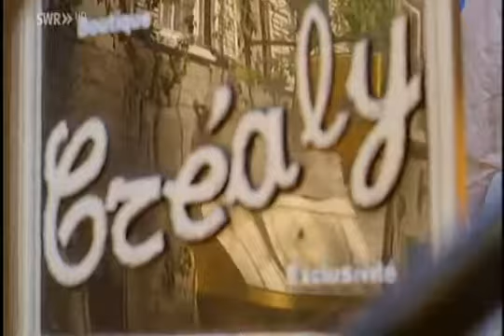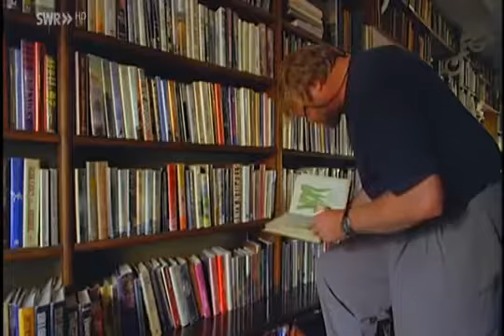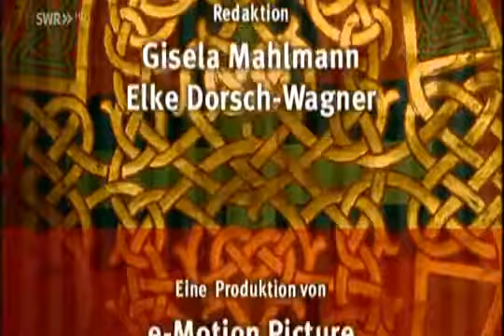Traumorte - Quebec [Doku HD]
Im Jahre 1603, als französische Seefahrer unter der Leitung von Samuel de Champlain am Mündungstrichter des St. Lorenz-Stromes an Land gingen, stand dort nur eine Siedlung der Irokesen am.

" Quebec wurde von britischen Kolonialherren gegründet und von deutschen Auswanderern besiedelt, die es als Fischer und Schiffsbauer zu einigem Wohlstand brachten. Das sieht man noch heute.

Es gibt einen Zug im östlichen Kanada, der verbindet die Metropole Montreal mit der Hafenstadt Halifax. Er heißt „The Ocean“, es gibt ihn schon seit 110 Jahren und er ist der älteste.

Am Westufer des Simonsees in der kanadischen Provinz Quebec, 600 Kilometer von Montreal, liegt die Region Abitibi. Dort befindet sich inmitten von Wäldern das Reservat der Abitibi-A